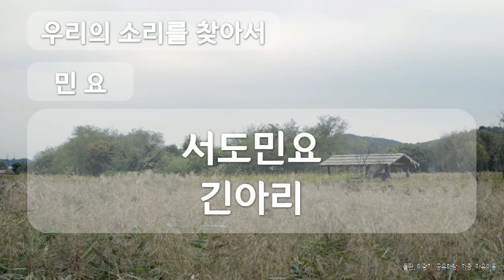서도민요 긴아리, 대한민국 민요, The national folk song of Korea, 공유마당